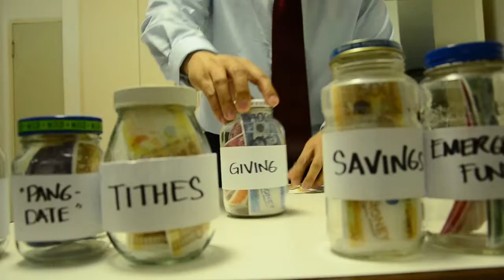Balance Shift Teaser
Are you investing in what really matters?

To find out, join us this March 23, 2014 (Sunday), 4PM at CCF Davao, J.P. Laurel Ave., Bajada.

Admission is FREE so don't forget to bring your friends.